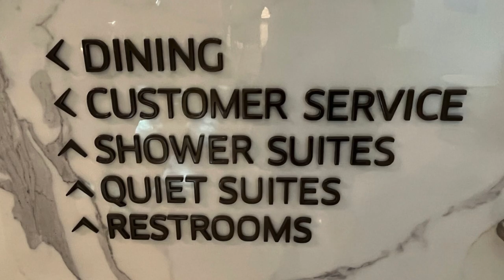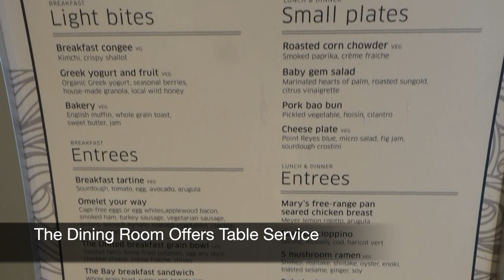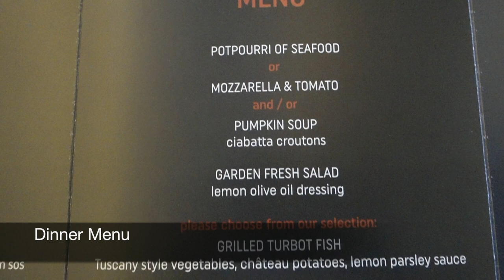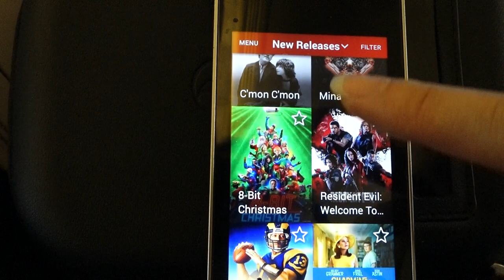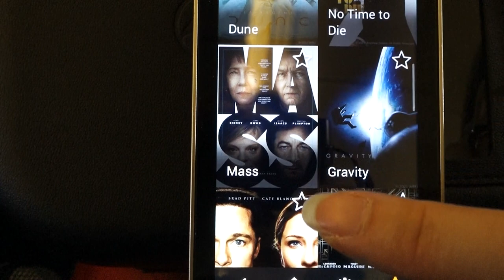Review: Turkish Airlines Business Class Review SFO to Istanbul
Review of Turkish Airlines Business Class, 777-300ER from San Francisco SFO to Istanbul, including the United Polaris Lounge in SFO, Turkish Airlines 2-3-2 business class cabin and seat, Do & Co dining, flat bed, IFE, and amenity kits.

Our luxury travel company provides an Award Booking Service to reserve first class and business class flights.